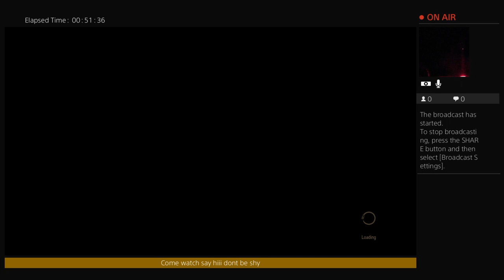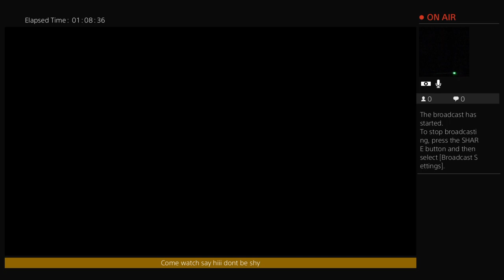royston444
On hard mode